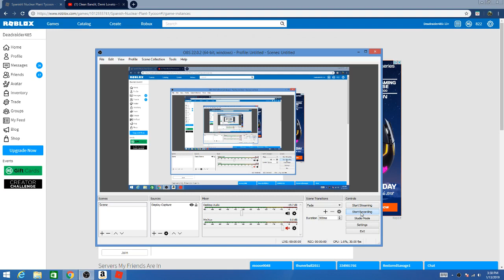Code for the Minigun (Nuclear Plant Tycoon)